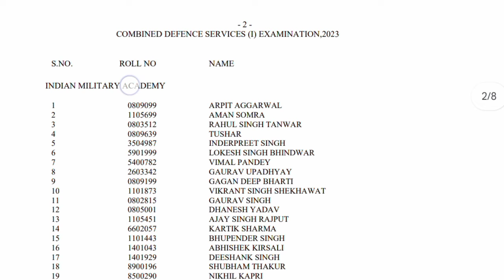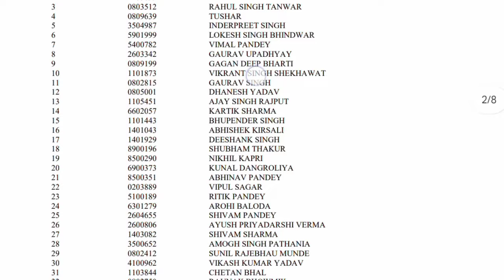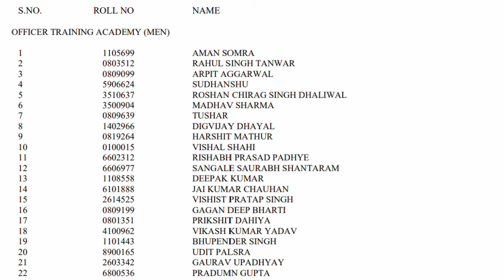CDS 2023 new update today malayalam CDS -1 final result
CDS 2023 new update today malayalam